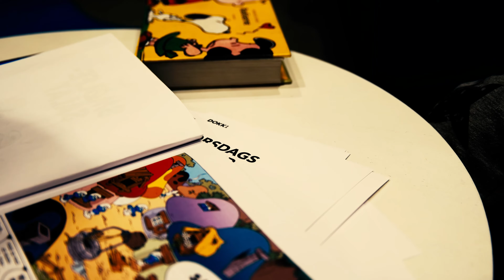My Sons in Dokk1 !